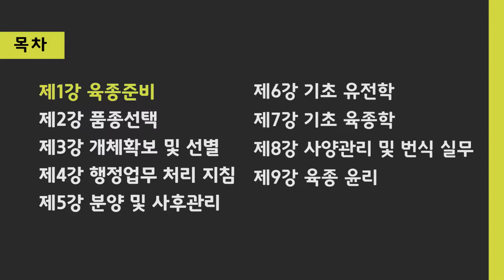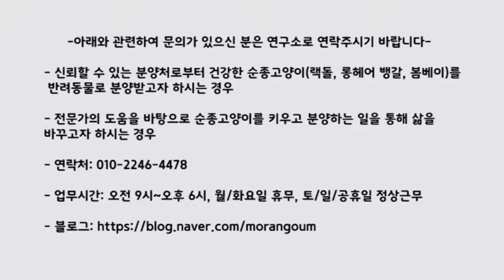[품종 고양이 브리더] 제 1강 육종 준비 7) 전략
-아래와 관련하여 문의가 있으신 분은 연구소로 연락주시기 바랍니다-

- 신뢰할 수 있는 분양처로부터 건강한 순종고양이(랙돌, 롱헤어 뱅갈, 봄베이)를 반려동물로 분양받고자 하시는 경우

- 전문가의 도움을 바탕으로 순종고양이 브리더를 하고자 하는 경우 ( 랙돌,롱헤어 뱅갈, 봄베이)

업무시간: 오전 9시~오후 6시, 월/화요일 휴무, 토/일/공휴일 정상근무